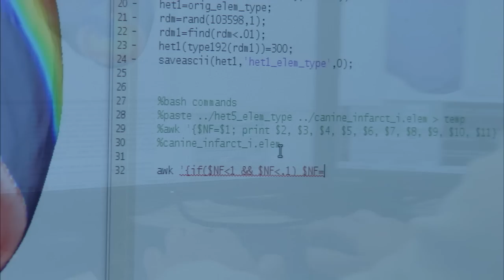Natalia Trayanova - Computational Simulations of the Heart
Natalia Trayanova, the Murray B. Sachs Professor of Biomedical Engineering at Johns Hopkins University, explains her work with computational simulations of the heart, how this research relates to individualized health, and how her team is striving to be the first to translate this work from basic science into clinical practice.